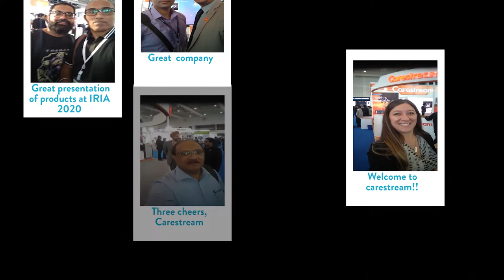Carestream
Company Video For Events
Video for Product launch